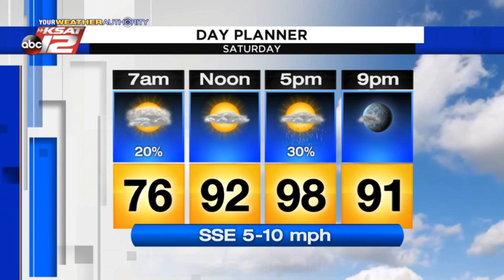Adam's Evening Update: Friday 8/21/20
Chance of rain this weekend and an update on the tropics.